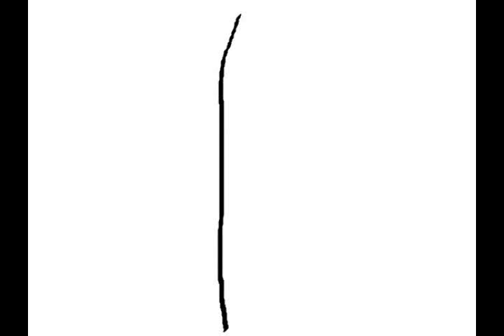Hemenis - 10. Zombie Crazynuts (Strikes Back) (Pt. 10)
Zombie Crazynuts (Strikes Back)
Hemenis-2015
(19:40) (Made In Archbold, Ohio)
01. Zombie Crazynuts (Strikes Back) (Pt. 1)
02. Zombie Crazynuts (Strikes Back) (Pt. 2)
03. Zombie Crazynuts (Strikes Back) (Pt. 3)
04. Zombie Crazynuts (Strikes Back) (Pt. 4)
05. Zombie Crazynuts (Strikes Back) (Pt. 5)
06. Zombie Crazynuts (Strikes Back) (Pt. 6)
07. Zombie Crazynuts (Strikes Back) (Pt. 7)
08. Zombie Crazynuts (Strikes Back) (Pt. 8)
09. Zombie Crazynuts (Strikes Back) (Pt. 9)
10. Zombie Crazynuts (Strikes Back) (Pt. 10)
11. Zombie Crazynuts (Strikes Back) (Pt. 11)
12. Zombie Crazynuts (Strikes Back) (Pt. 12)
13. Zombie Crazynuts (Strikes Back) (Pt. 13)
14. Zombie Crazynuts (Strikes Back) (Pt. 14)
15. Zombie Crazynuts (Strikes Back) (Pt. 15)
16. Zombie Crazynuts (Strikes Back) (Pt. 16)
17. Zombie Crazynuts (Strikes Back) (Pt. 17)
18. Zombie Crazynuts (Strikes Back) (Pt. 18)
19. Zombie Crazynuts (Strikes Back) (Pt. 19)
20. Zombie Crazynuts (Strikes Back) (Pt. 20)
21. Zombie Crazynuts (Strikes Back) (Pt. 21)
22. Zombie Crazynuts (Strikes Back) (Pt. 22)